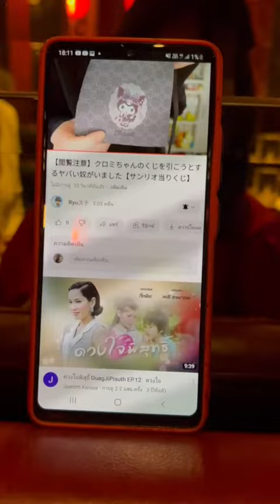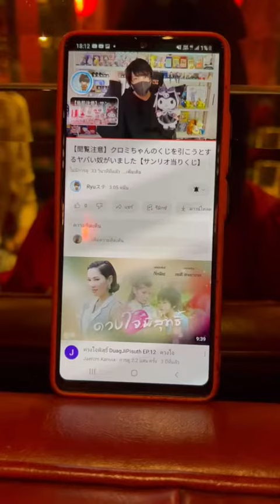21 มกราคม ค.ศ. 2023